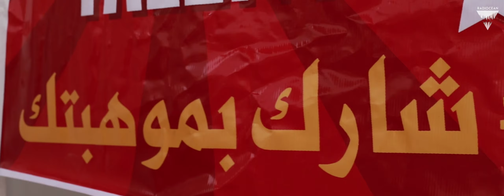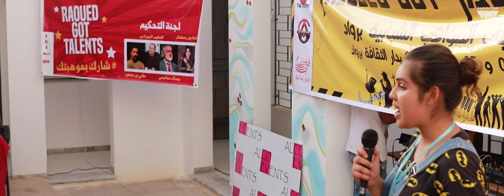Mouvement des Jeunes D'Ariana - Radiocean Cover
Raoued Got Talents
Mouvement des Jeunes D'Ariana